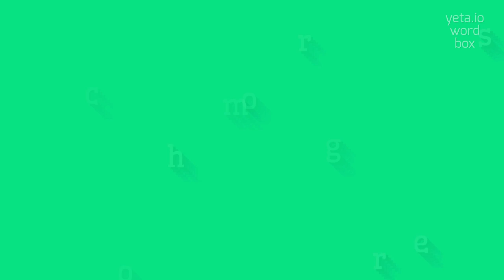How to say "cosmographers"! (High Quality Voices)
Watch in this video how to say and pronounce "cosmographers"!